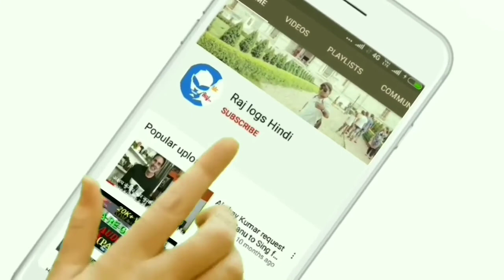भव्य पंडाल.. डाक बंगला चौराहा, पटना💐💐🙏🙏